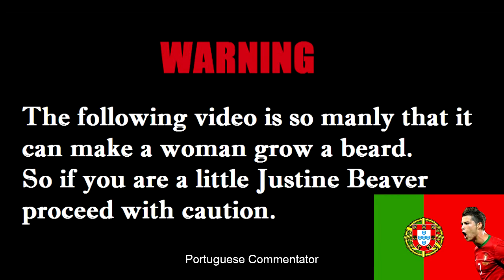THE EVOLUTION OF THE CHAINSAW in COD HISTORY... (MOST BADASS LMG)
THE EVOLUTION OF THE CHAINSAW in COD HISTORY... (CHAINSAW LMG)
CALL OF DUTY GHOSTS, BLACK OPS 4, MODERN WARFARE, WARZONE